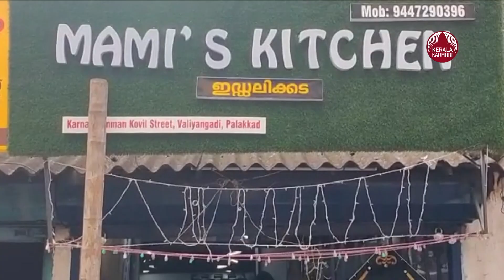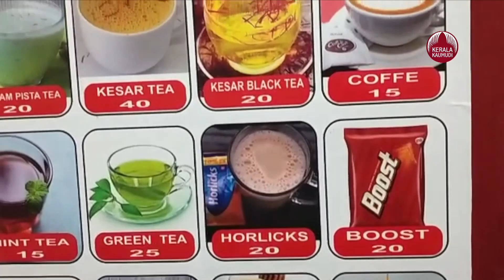Idli Varieties | Palakkad | 15 തരം ഇഡ്ഡലി, 21തരം ചട്നികള്‍, 51 തരം ചായ...പാലക്കാട്ടേക്ക് പോന്നോളൂ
പാലക്കാട് വലിയങ്ങാടി കർണകിയമ്മൻ കോവിൽ സ്ട്രീറ്റ് സമീപം മാമീസ് കിച്ചൻസിലെ വിവിധ തരം ഇഡ്ഡലിക്കും ചട്ടിണിക്കും  ചായക്കും പ്രത്യേകതരം രുചിയാണ്.
15 തരം ഇഡ്ഡലി, 21 തരം ചട്ടിണികൾ, 51 തരം ചായയുമാണ് മാമീസ് കിച്ചൻസിന്റെ പ്രത്യേകത.
വെറൈറ്റി സാമ്പറിന്റെ രുചി ഒന്ന് വേറെ തന്നെയാണ്.
സാധാ ഇഡ്ഡലി. സ്റ്റിക്ക് ഇഡ്ഡലി. റവഇഡ്ഡലി. ചില്ലി ഇഡ്ഡലി. വെജിറ്റബിൾ ഇഡ്ഡലി. റാഗി ഇഡ്ഡലി. സാമ്പാർ ഇഡ്ഡലി. ഉപ്പുമാവ് ഇഡ്ഡലി. മസാല ഇഡ്ഡലി . രാമശ്ശേരി ഇഡ്ഡലി. ക്യാരറ്റ് ഇഡ്ഡലി. ഇളനീർ ഇഡ്ഡലി. തേങ്ങ ഇഡ്ഡലി. ചീര ഇഡ്ഡലി എന്നിവയാണ് ഇവിടുത്തെ പ്രത്യേക ഇഡ്ഡലികൾ.
ആവശ്യമായ സാമ്പാർ- ചട്ടിണി ഉപഭോക്താക്കൾക്ക് സ്വയമെടുത്ത് കഴിക്കാവുന്ന രീതിയിലാണ് സജ്ജീകരിച്ചിട്ടുള്ളത്.
പാലക്കാട് വടക്കന്തറ സ്വദേശി സുനിൽകുമാറാണ് ഈ സംരംഭത്തിന് മുന്നിൽ.
എല്ലാ ഐറ്റങ്ങൾക്കും മിതമായ നിരക്കാണ് ഈടാക്കുന്നത്. നല്ല ഭക്ഷണം ജനങ്ങൾക്ക് കൊടുക്കുക, അവരെ സംതൃപ്തിയോടെ അയക്കുക എന്നാണ് ലക്ഷ്യം.
51 തരം ചായയുണ്ട്. സാദാ ചായ, ബദാം ചായ, റോസ് മിൽക്ക്, ബ്ലൂ ടീ, ജിഞ്ചർ ബ്ലാക്ക് ടീ, പേപ്പർ ടീ, ബട്ടർ സ്കോച്ച് ടീ, ബട്ടർ ടീ, ഹോർലിക്സ് ടീ, സുലൈമാനി, ബൂസ്റ്റ്,  മസാല ചായ, ബ്ലാക്ക് ടീ, ലമൺ ടീ, ഹണി ലമൺ ടീ, ടൂലയർ ടീ, ഏലക്ക ടീ, കുങ്കുമ ടീ... എന്നിങ്ങനെ നീളുന്നു ചായയുടെ നിര.
രാവിലെ ഏട്ടുമുതൽ വൈകിട്ട് എട്ടുവരെയാണ് പ്രവർത്തന സമയം.
ഉച്ചയ്ക്ക് വ്യത്യസ്തമായ റെയ്സ് വിഭവങ്ങളും കിട്ടും.
ചായ ഉണ്ടാക്കാനും
ഇഡ്ഢലി തയ്യാറാക്കാനും പ്രത്യേകം ആളുണ്ട്. മിതമായ നിരക്കിൽ നല്ല ഭക്ഷണം കൊടുക്കുകയും കൂടുതൽ ലാഭം പ്രതീക്ഷിക്കാതെ വരുന്ന ആളുകൾക്ക് ഭക്ഷണം കൊടുക്കാൻ സാധിക്കണമെന്നും  സുനിൽകുമാർ ആഗ്രഹിക്കുന്നു.
വർദ്ധിക്കുന്ന ഗ്യാസ് വിലയും, മറ്റ് പലവ്യഞ്ജന വിലക്കയറ്റവും മറികടന്ന്
ഇദ്ദേഹം ചെറിയ വിലയിൽ കട നടത്തി വ്യത്യസ്തനാവുകയാണ്.